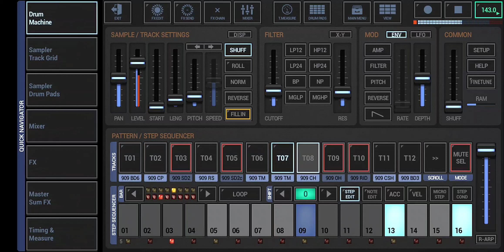phone drummachine jam